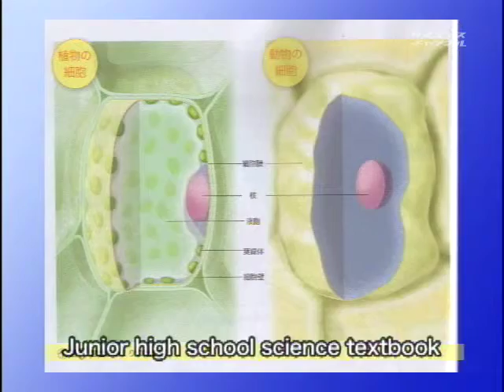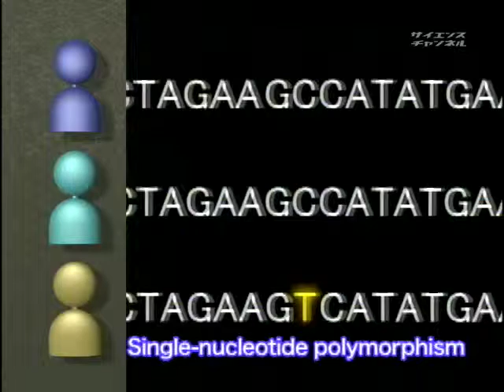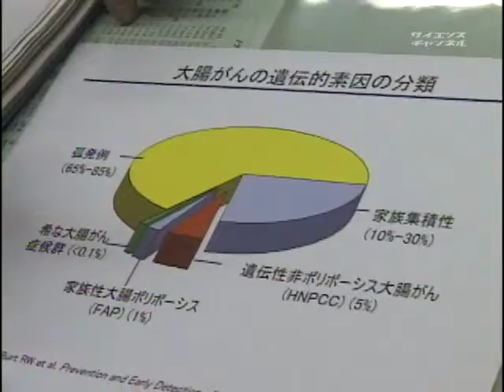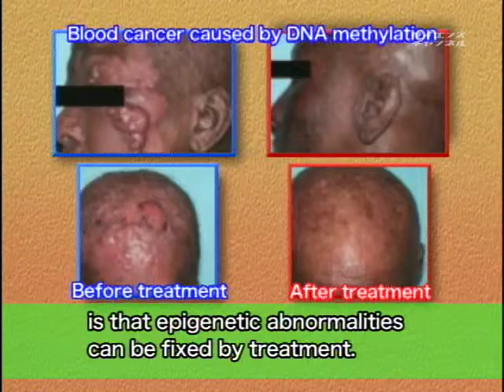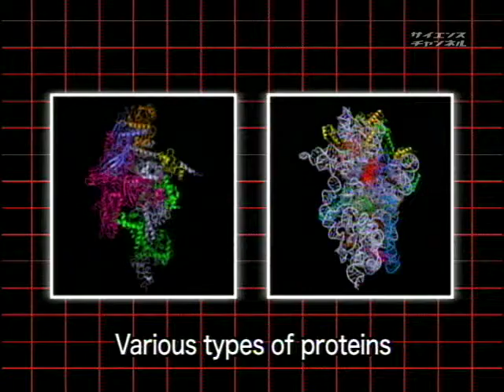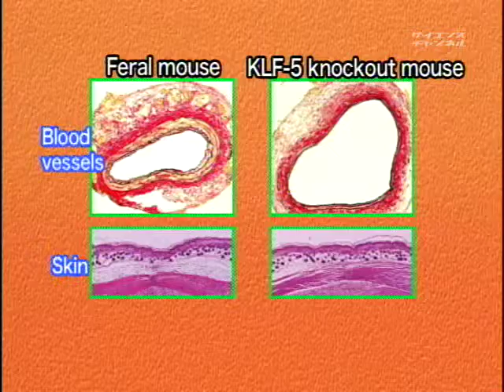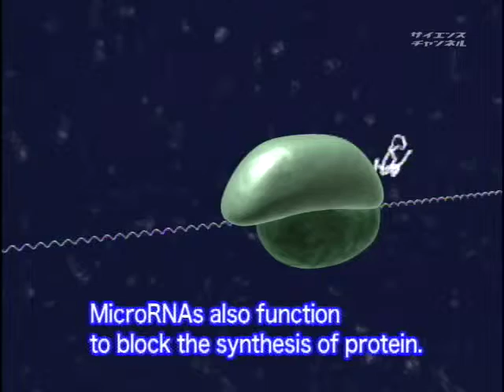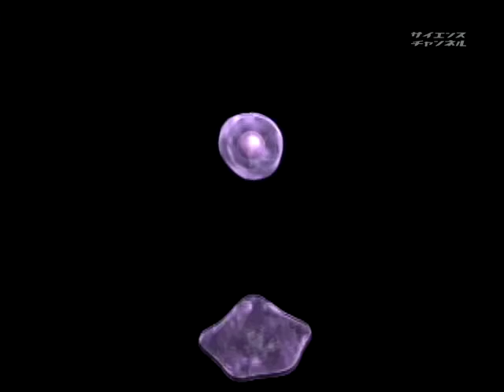CELLS, the Amazing Mini Spaces ～10 Years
2008年　29分

　This program presents an overview of research progress in the life sciences over the last decade from four viewpoints and introduces the forefront of research on how the progress can be applied to medical therapies: The Life Sciences in the Post-genomic Era, regarding the decipherment of the human genome; The World of Proteins; The New World of RNA; and Towards the Realization of Regenerative Therapies. Completion of the deciphering of the human genome, analysis of the 3D structure of proteins, the discovery of new functions of RNA, the successful production of human iPS cells... The life sciences have greatly developed over the last 10 years and their progress is about to revolutionize medical technologies. Living in the 21st century,
it will be vital for us to understand the basis of the life sciences in order to gain
a proper perspective for our future vision of effective medical services. This program
introduces in a documentary style the paradigm shifts that have occurred in the
life sciences during the last decade and how they are changing medical therapies.

自然
学習／教育

Bianca（Narrator）BBT Stuart Varnam-Atkin　（Narrator）BBT Nobuyoshi Shimizu Keio　Advanced Research Centers/ the GSP (Genome　Super Power) Cen Taisei Mushiroda　Laboratory for Pharmacogenetics, RIKEN　Teruhiko Yoshida    Genetics Division,　National Cancer Center Toshikazu Ushijima